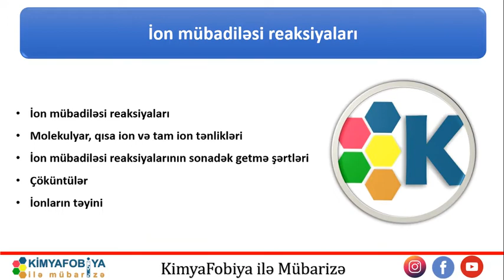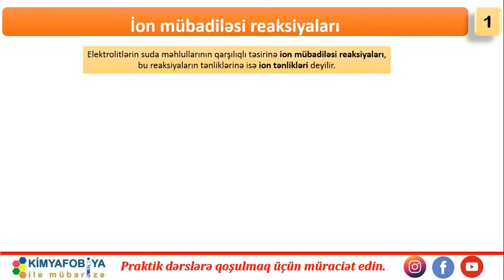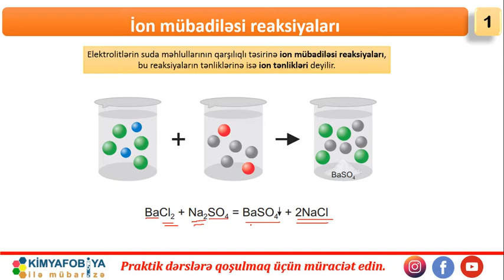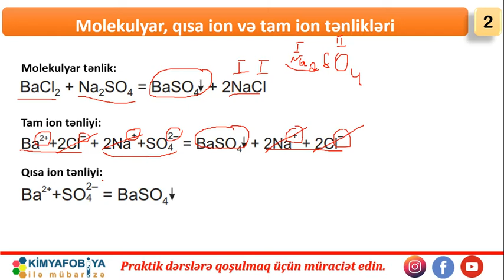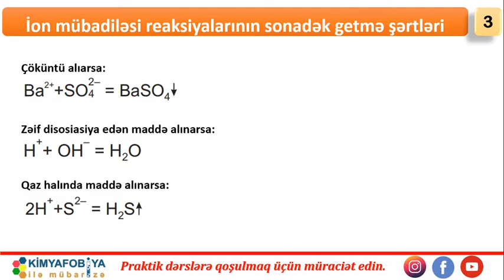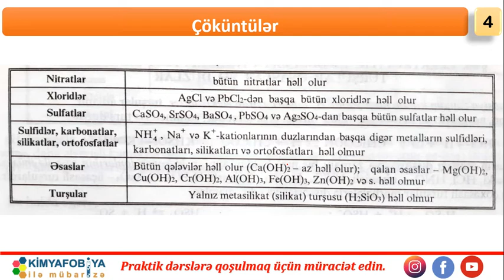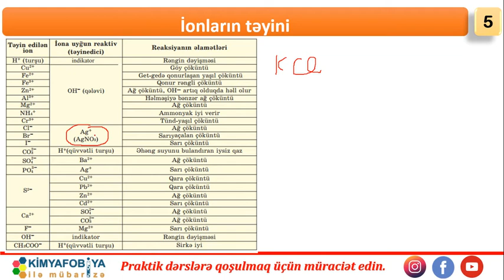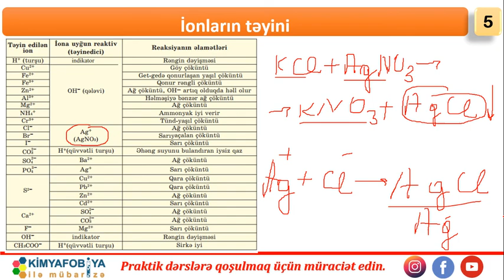DERS - 25 İon mübadiləsi reaksiyaları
saytımızda həmçinin aşağıdakı məzmunları da tapa bilərsiniz

İon mübadiləsi reaksiyaları
Molekulyar, qısa ion və tam ion tənlikləri
İon mübadiləsi reaksiyalarının sonadək getmə şərtləri
Çöküntülər
İonların təyini